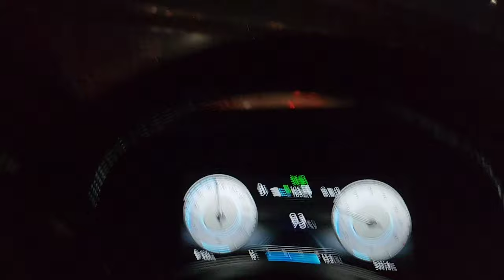[투싼차박 - 차박텐트 활용 2박3일]여행하고 이동하면서 차박하기 좋은 차박텐트,Car tent for the comfortable and convenient moving tent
자동차를 타고 이동하면서 잠자리를 바로바로 하는 차박을 하기 좋은 차박텐트